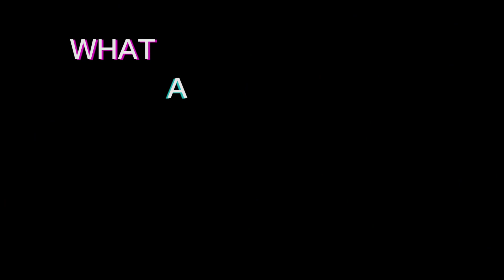LEMON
WARNING: Potential Epilepsy Trigger?
(I'm not sure, but there are bright colours and I want you all to be safe)

Thanks Joshua Cathcart, Holly Giacomodonato, and Bianca Galeana for joining me on this project! I could not have done it without you.
Thanks João Santos for the free online drum machine!
Big thanks you (sweet audience) for watching this thing that we created!